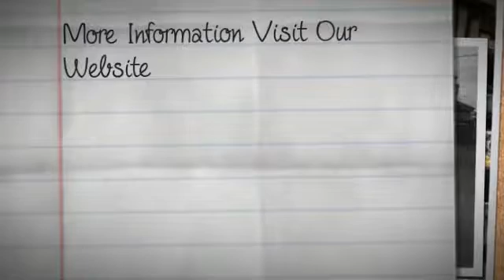Used car dealership internetautoboise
At Internet Auto Rent & Sales, we care about customer service before, during, and after the sale. All of our slightly used Cars pass a 65 point Platinum Plus Inspection and we have expertly trained and certified technicians working in our state of the art service facility.